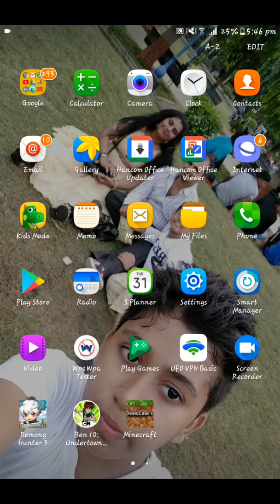Fighting some demon in demong hunter 3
I am Mr.f.u.c.k.